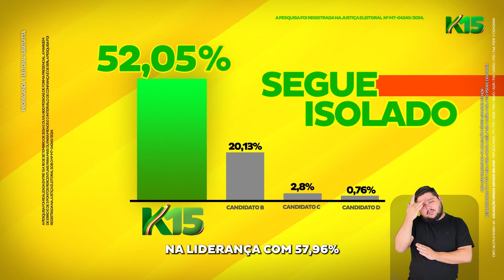Programa Eleitoral - Kalil Baracat - EP 21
Pessoal este é o nosso último programa eleitoral desta campanha de 2024. Leve essa mensagem a todas as pessoas que amam Várzea Grande e que querem continuar no caminho do desenvolvimento. Da o play neste vídeo, senta o dedo no like e compartilha com todo mundo, em especial, a aqueles que ainda estão com dúvidas.

Obrigado pelo carinho de vocês, vamos juntos rumo a vitória.